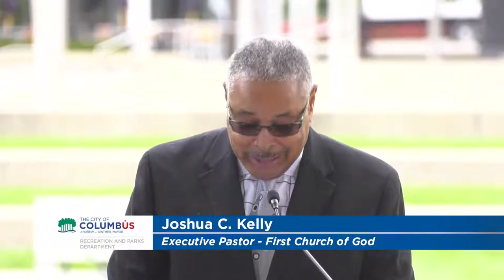Priscilla R. Tyson Cultural Arts Center Dedication Ceremony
Mayor Andrew J. Ginther joined current and former city officials to announce that the Columbus Recreation and Parks Department’s Cultural Arts Center has been renamed the Priscilla R. Tyson Cultural Arts Center. The honor was bestowed at a special event recognizing the former councilmember’s life-long commitment to advancing the arts and quality of life in the City of Columbus.

The arts also are a significant contributor to the strength and vitality of the Columbus economy, generating $412 million in economic impact annually. Columbus Recreation and Parks Department Director Bernita A. Reese emphasized the importance of a thriving and accessible arts community.

Tyson’s many contributions to the arts include:
• Supporting local artists by displaying their works in her gallery, Star Arts Gallery.
• Serving as a member of the Greater Columbus Arts Council (GCAC) for more than 14 years, the longest tenure of any GCAC member.
• Advocating for the arts during her tenure on Columbus City Council, including providing funding for public art and establishing the first funding for the Columbus Arts Commission.
• Helping to revise the funding formula for the arts through her service on the Creative Columbus Policy Steering Committee in 2009 during the city's budget downturn.
• Providing funding to arts organizations and events including the Columbus Performing Arts Association (CAPA), the Wexner Center for the Arts and the Columbus Symphony Orchestra.
• Advocating for Urban Strings, which was founded in 2007 to recruit and support underserved minority youth who play string instruments.

The Priscilla R. Tyson Cultural Arts Center, located at 139 West Main Street in Downtown Columbus, has been home to the Cultural Arts Center for more than four decades. Originally built in 1814, the facility first served as a state penitentiary, then later housed weapons and horses during the American Civil War. It was demolished in 1861 and rebuilt as it exists today. Added to the National Register of Historic Places on July 18, 1974, it was transformed into the Cultural Arts Center with the help of a $1.4 million grant from the U.S. Department of Commerce, officially opening to the public on June 11, 1978.

Today, the structure is part of the Scioto Mile tourist district and features a ceramics studio, painting and weaving labs, and two galleries. It offers community arts classes and programs for artists of all levels, including Conversations and Coffee, the city’s longest-running artist talks’ series. It is also available as a community rental space.